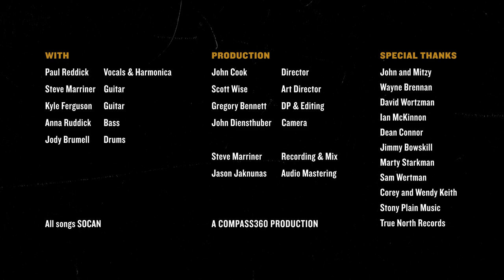Paul Reddick - Blue Wings (Live at Sauce)